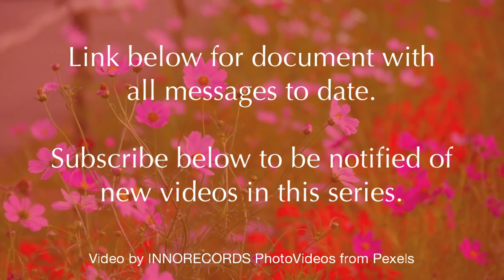Arrival: Living in the Material World ~ Message 33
“Weekly transmissions in unity and relationship between the seen and unseen. Those of us on this side of the veil do not know more than any of you. We are in this together, supporting each other.” ~ Jesus

Message 33 - Channeled by Richard C. Greathouse on Saturday, November 20, 2021

“Rami here. This is the news behind the news. Crazy times are because of the presence of Christ, something that virtually no one knows about, knows where it is or how it works. It is considered the hidden enemy within. Of course, this is ridiculous. Christ is no one’s enemy and yet this is the fearful interpretation of something that cannot be identified. Humans have already falsely defined what Christ is, so in their minds, it can’t be Christ that is the problem. Interesting dilemma, right?

This will carry on and will intensify over time. The social norms that have already deteriorated will continue to do so until there is no turning back. Meanwhile, Christ will grow and strengthen collectively. You will each continue to interact with the human world for a wide variety of reasons but remember to keep your perspective. Only love.

Your ability to love will be tested. Christ will be asked a series of questions. “Can you love this?” “What about this?” “Now, how about this situation?” The answer will always be a resounding, “yes, of course!” Remember this and all the tests will be easy peasy. Just don’t get pulled into the dramas. They will grasp anyone in their path, in order to widen and grow stronger. Just deny them this opportunity. You, as Christ, must keep your non-reactive, neutral perspective always. This is top priority. It will protect you, dear ones.

Until tomorrow. I have a treat for each of you.

With Love,
Rami”

Music